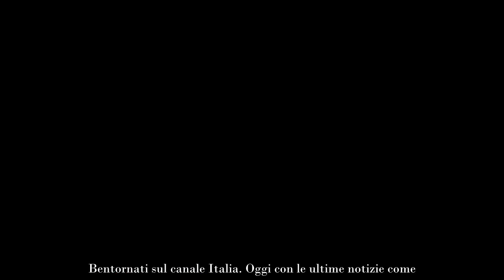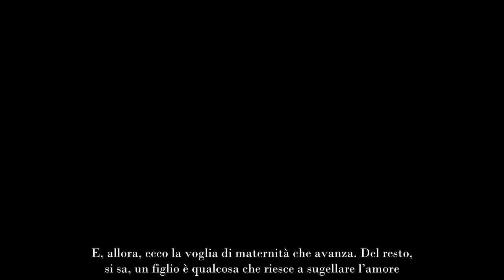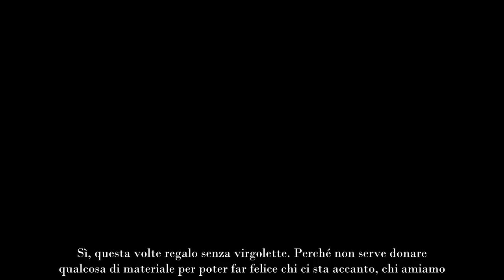Eva Grimaldi, “regalo” di San Valentino ad Imma la sorpresa pazzesca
Eva Grimaldi dal 2010 è legata sentimentalmente all’attivista e politica Imma Battaglia, con cui si è unita civilmente il 19 maggio 2019

Quella tra Eva Grimaldi e Imma Battaglia è una delle storie d’amore più belle del mondo dello spettacolo italiano. Una storia fatta anche di coraggio, visto il bigottismo imperante. E il “regalo” di San Valentino fatto da Eva a Imma è qualcosa che ognuno di noi vorrebbe ricevere dal proprio partner.